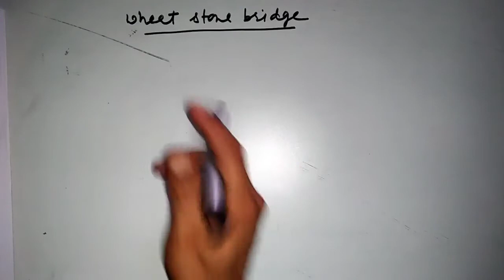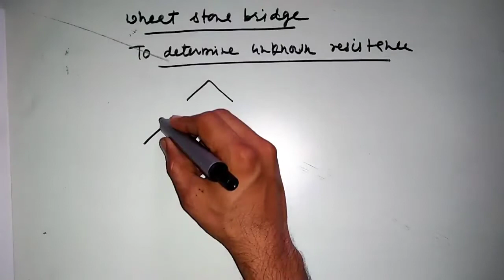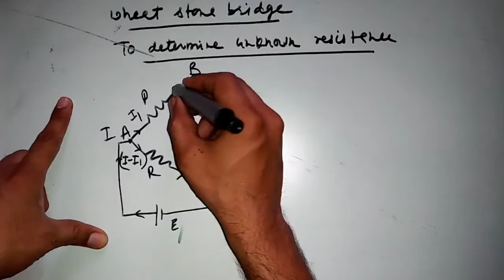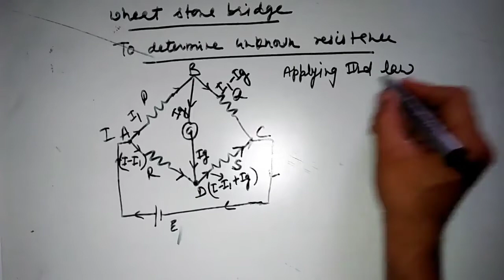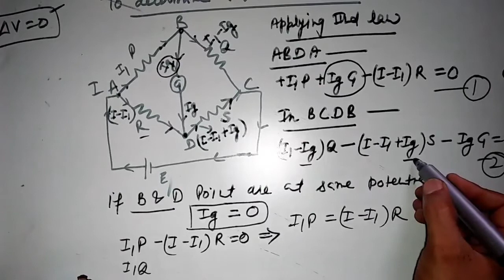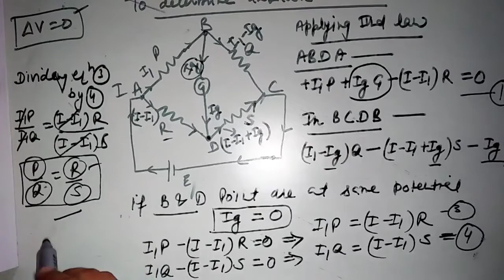Wheatstone bridge by Kirchhoff's law || Physics 12